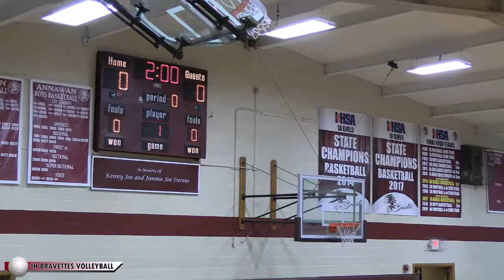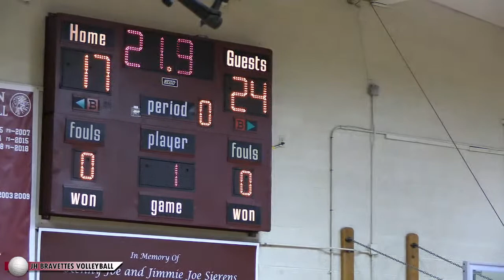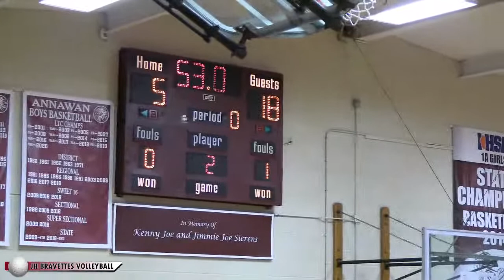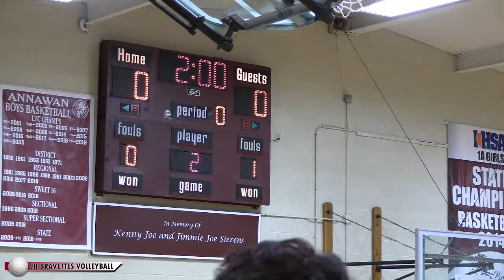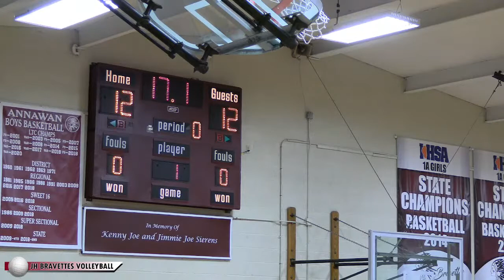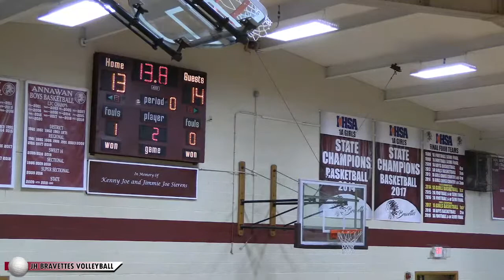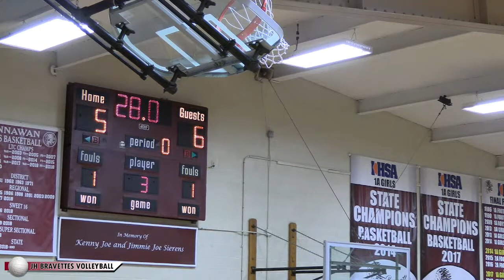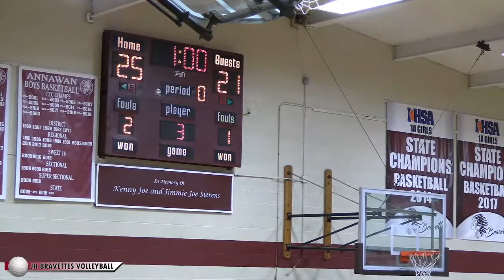JH VOLLYBALL- 1/20/2022